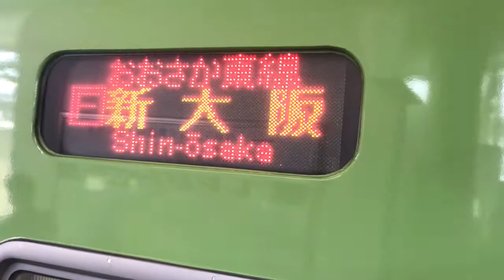【おおさか東線 新大阪行】久宝寺駅到着《201系》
人生で初めて、おおさか東線の新規開業区間に乗りました！
私は既に国内の全線を完乗しているので、久しぶりに未知の路線に乗ることが出来ました♪